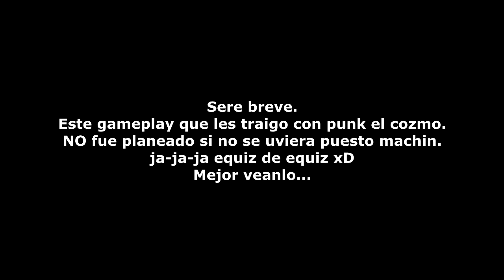GTA V-De un dia normal a un dia de locuras.